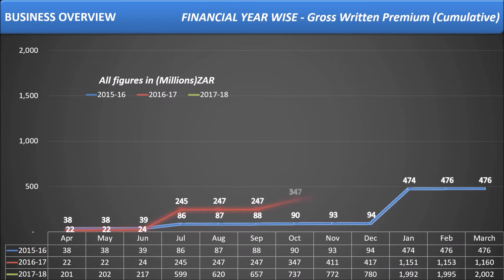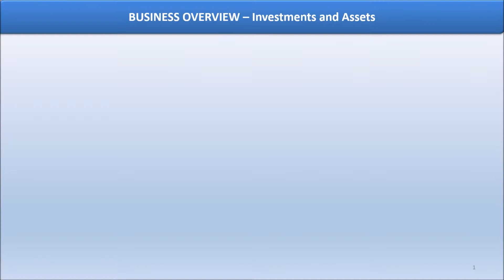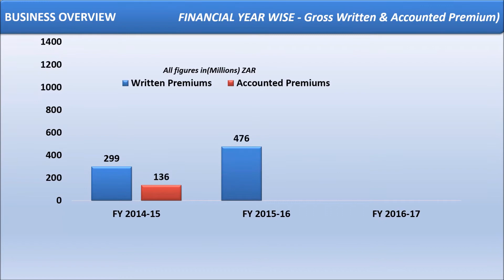GIC Re South Africa Ltd Corporate Film - Corporate Video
GIC Re South Africa Ltd located in Johannesburg is an African Reinsurer registered as a company in South Africa, wholly owned by GIC of India, the 12th Largest Insurer in the world in terms of Gross Written Premiums. to know more